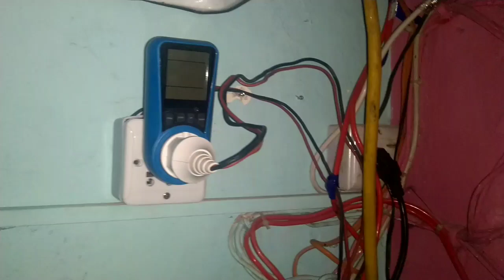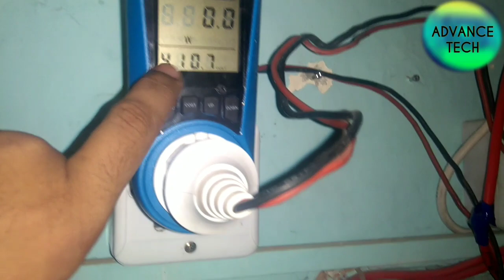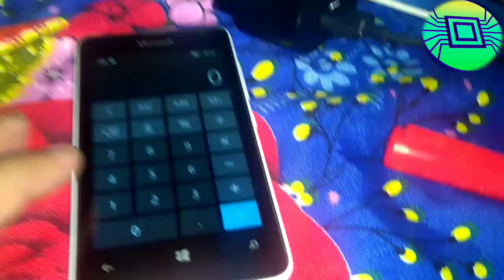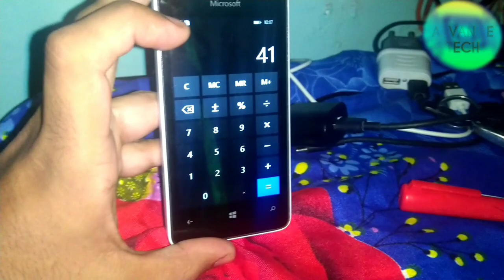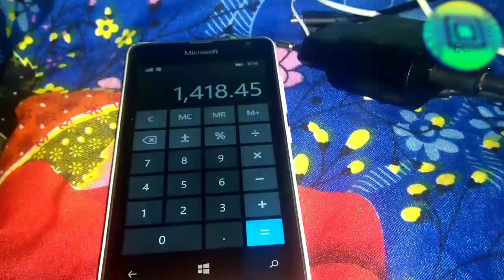0.75 Ton Window A.C Electricity Bill Per Month / Per Day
hi every body today i will show you electricity bill of windows ac so you can calculate average of window ac consumption for month or daily base so watch this videos before you buy an window ac.